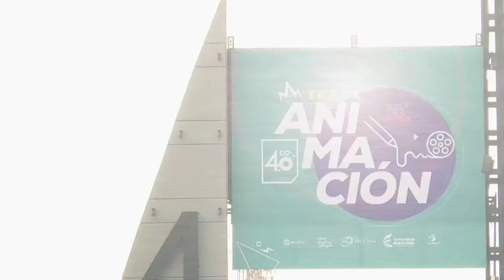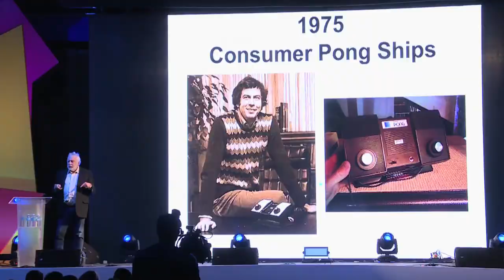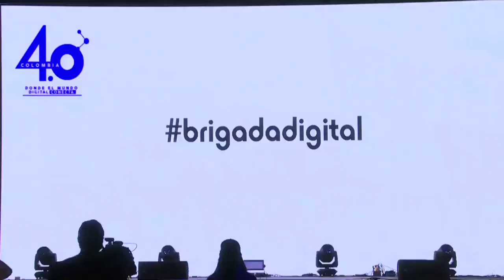Colombia 4.0 de 2017 es el oasis de la creatividad N1 C40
Conozca de la inauguración de Colombia 4.0, la cumbre de contenido realizada del 20 al 23 de septiembre de 2017 que contó con la participación de 200 referentes nacionales e internacionales los cuales presentaron sus experiencias de vida.